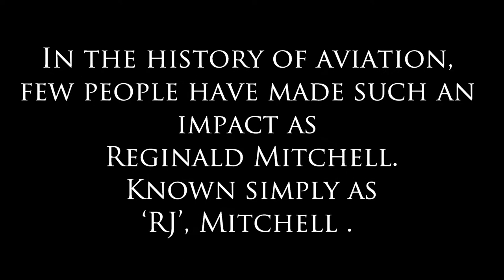The Onoto Aviator Fountain Pen.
The Onoto Aviator fountain pen review coming soon. KEEP WATCHING.